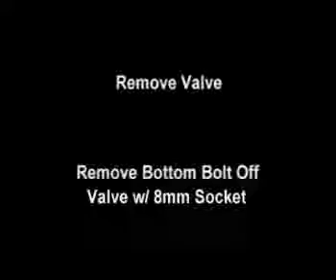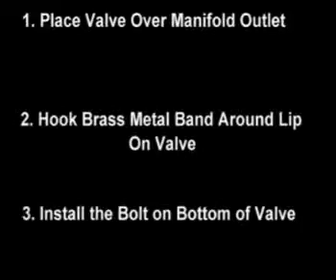RCS Gas Grills - How to replace the gas valves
The RCS line of grills and outdoor kitchen accessories are backed by a U.S. company with over 50 years of experience. In our top of the line products we have 304 stainless steel that you will be enjoying for years to come. With seven different sizes of grills to choose from, RCS can accommodate your grilling needs for any occasion. The expertly crafted design allows you to grill foods that a professional chef would be proud to serve. No matter what model you choose, you will have a high performance grill with stainless steel burners, stainless steel rod cooking grids and warming rack.

Not only will your RCS Grills and Outdoor products perform great but it will look great too. With several selections of under counter refrigeration options, a large selection of access doors, slide out drawers, trash cans, side burners, beverage centers and sinks with faucets, the RCS line is here to complete your outdoor kitchen.